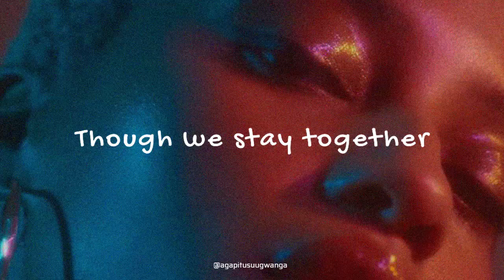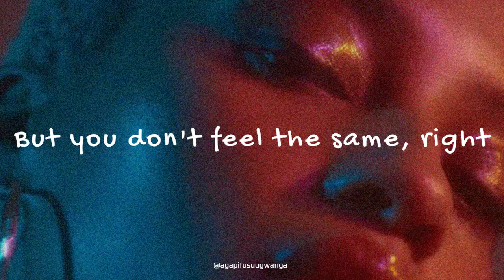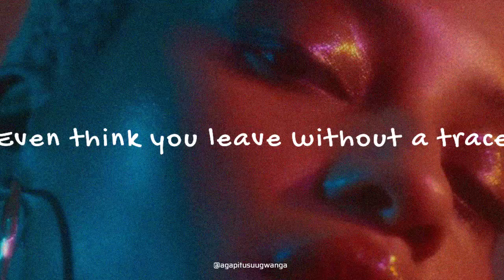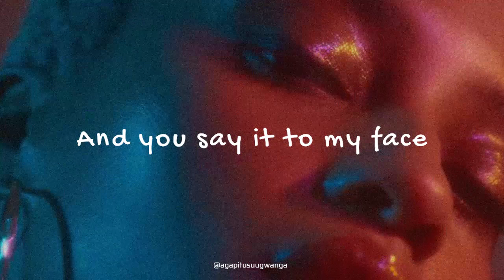Say It To My Face - Gloria Tells (Lyrics)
Lyric Video by Agapitus Uugwanga